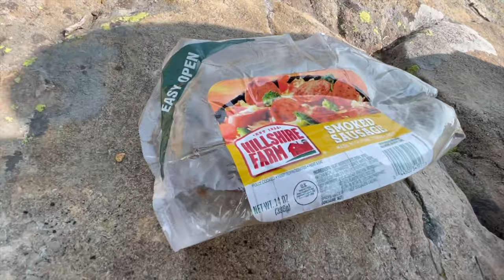Backcountry Camping Utah | Fishing Uinta Mountains {Camp, Catch, Cook}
The Uinta Mountains are home to some of the most stunning backcountry views in all of the Western United States. Watch as the fellas hike up to some stunning campsite views, cook delicious gourmet dishes, and fly fish for beautiful brook and tiger trout.

The fish were biting heavy and rising like crazy around sunset going for mosquitos, dragonflies, and caddis. During the day was a little tougher with the heat and heavy smoke in the air, go a little deeper huck your favorite nymph for the best odds.

The smoke conditions were nasty on day one as Salt Lake City has had top ten worst air quality in the world over the past week or two as the wildfire smoke has a grip on the region. This made the hiking very difficult and the views somewhat muted, but still beautiful. The sun and sunrise looked like something out of a Star Wars movie. Luckily the smoke cleared up a bit on day two providing some amazing overlook views from our campsite over the range.

Love You,
Edited by Michael Scott